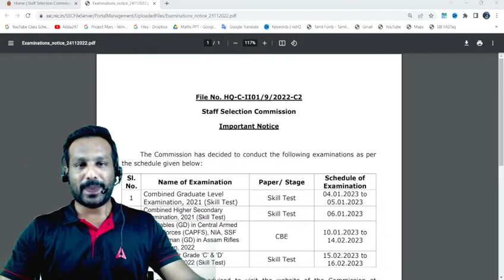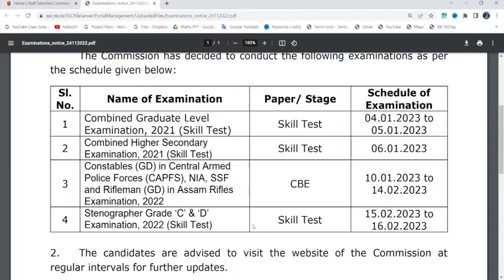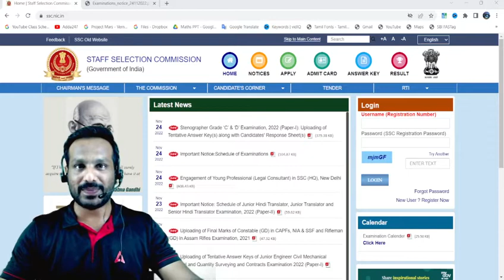SSC GD Constable Exam Date 2022 Out, Exam Schedule !!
Live Batches
👉Intelligence Bureau (IB) Security Assistant / Executive & Multi-Tasking Staff (General) 2022 | Tamil